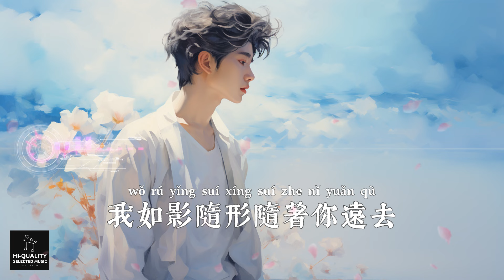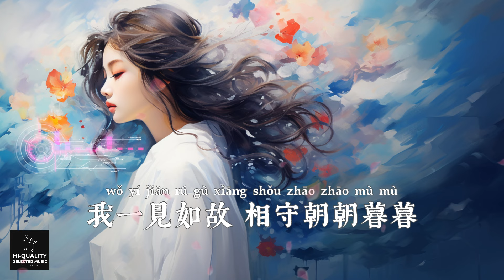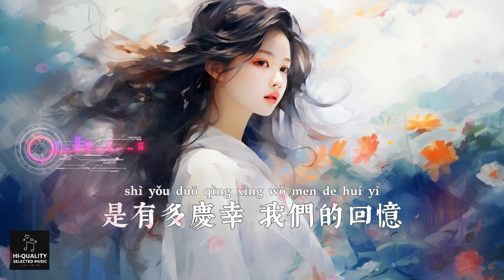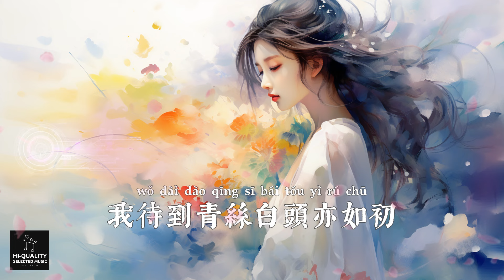江子岸、昊天 - 風若有約花不誤【你若是歲歲年年終不誤 我待到青絲白頭亦如初 將緣分留住在心裏最深處 繁體拼音動態字幕 pinyin lyrics】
歌詞：

江子岸、昊天 - 風若有約花不誤

男：

明月照萬裏

晴川皆是你

我能遇見你什麽都願意

女：

我一片癡心

待你的回應

縱使顛沛流離 鬥轉星移

男：

你說風為君

可知花是你

我如影隨形隨著你遠去

女：

是有多慶幸

我們的回憶

合：

那年復一年此生的約定

你看吶風若有約花不誤

我說啊君若有約終不負

我一見如故

相守朝朝暮暮

你若是歲歲年年終不誤

我待到青絲白頭亦如初

將緣分留住

在心裏最深處

男：

你說風為君

可知花是你

女：

是有多慶幸

我們的回憶

我一見如故

相守朝朝暮暮

將緣分留住

在心裏最深處

君若有約終不負

我一見如故相守朝朝暮暮

將緣分留住

在心裏最深處